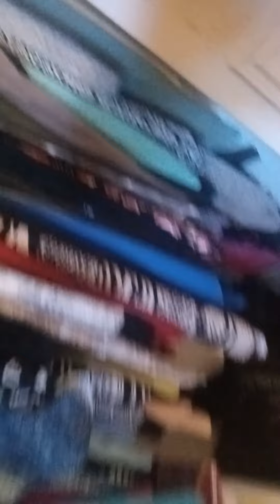November 6, 2022